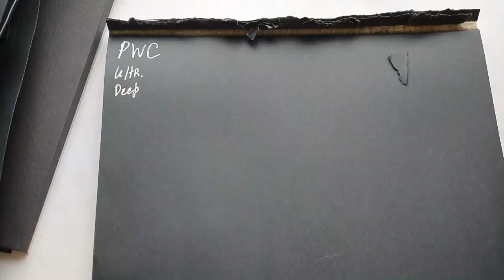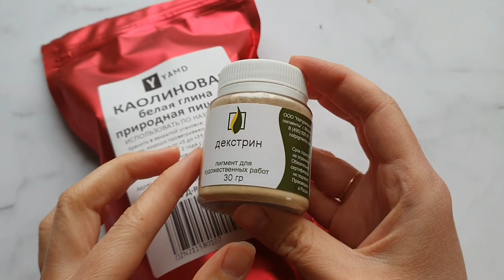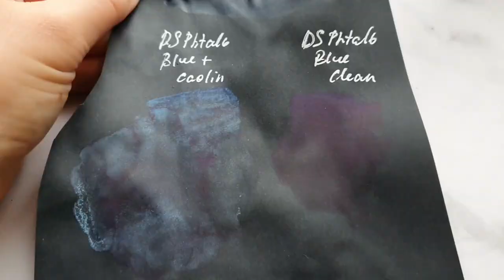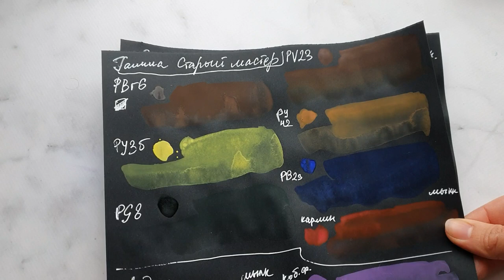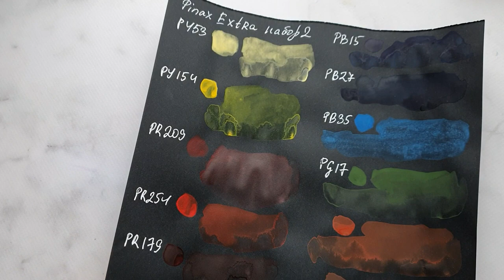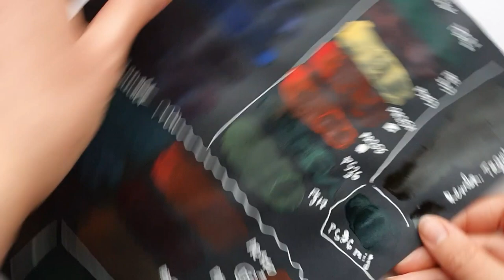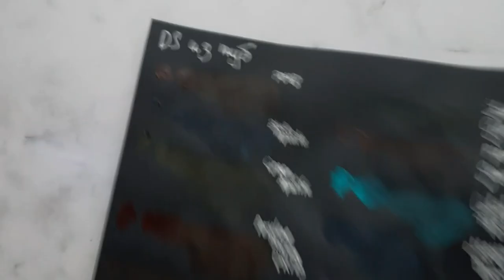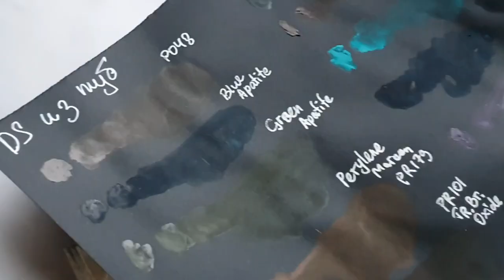Тест акварели на черной бумаге, наполнители в акварели: Белые ночи, Van Gogh, Daniel Smith, Pinax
В этом видео я проверяю наличие наполнителя в акварели с помощью теста на черной бумаге.

Поняла спустя время, что у меня есть ошибка в видео - я утверждаю, что в акварели Art creation много наполнителя, но на тубах не указан пигментный состав, так что это могут быть и банально белила. Поэтому в отношении этого бренда я была некорректна)

тайм-лайн:
00:15 Что можно увидеть на черной бумаге
00:48 Как я делала выкраски
01:20 Какие бывают наполнители в акварели
01:40 эксперимент с декстрином и коалином
02:40 выкраски детской акварели
03:50 выкраски гуаши Master Class Невской палитры
04:39 выкраска акварели Frida Malevich
05:20 Выкраска Art Creation
05:50 выкраска Сонет
06:49 выкраска Ладоги
07:20 выкраска Гаммы Старый мастер
07:50 выкраска акварели Белые ночи
10:10 выкраска корейской акварели Pinax
11:10 выкраска Pinax Extra
11:54 выкраска Shinhan Professional
12:22 выкраска Rosa Gallery
12:40 выкраска Winsor & Newton Cotman
14:15 выкраска Paul Rubens
15:07 выкраска Van Gogh
16:43 выкраска акварели ручной работы Handy, Movemoon, JJ и Roman Szmal
19:16 выкраска PWC
20:23 выкраска Mijello Mission Gold и White, Sennelier
23:03 выкраска Holbein, Winsor&Newton, Schminke, Rembrandt
25:42 выкраска Graphitint, M.Graham
26:38 выкраска Daniel Smith
28:25 какие цвета покупать для проверки
29:17 Выводы